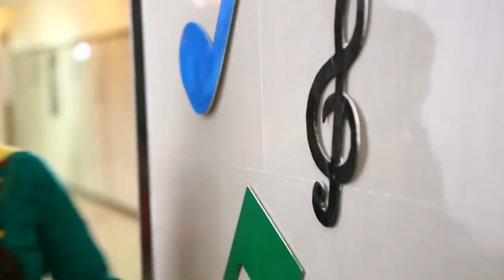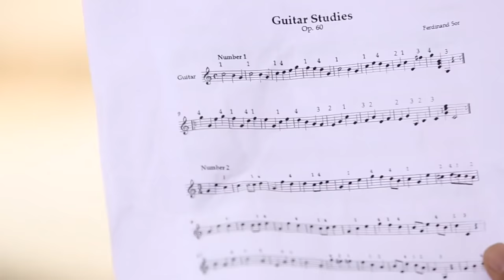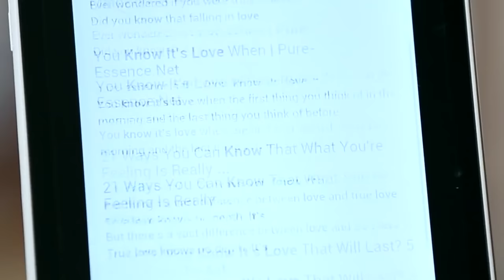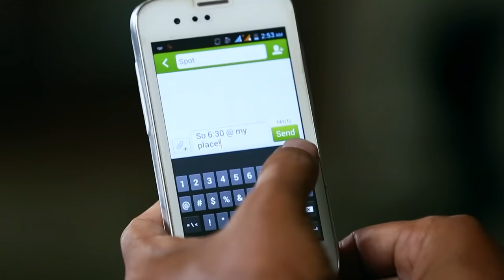Kaisi Yeh Yaariaan | Episode 51 | One Step Behind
Navya starts doubting Dhruv and Manik to be gay after she ovearhears their conversation. She tells Nandini about it. NH3 follows every member of FAB5 at every step to know their planning for Musicana.